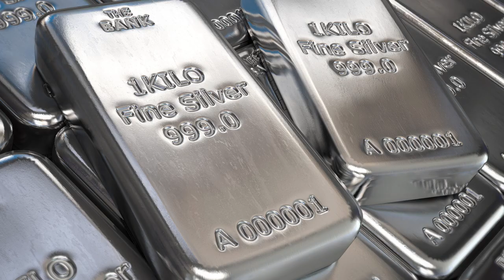Today Gold Price In India | 26-12-2021 | Today Gold Rate | Goldprice​ | AP | Hyderabad | Delhi